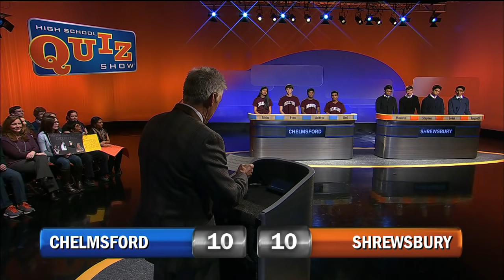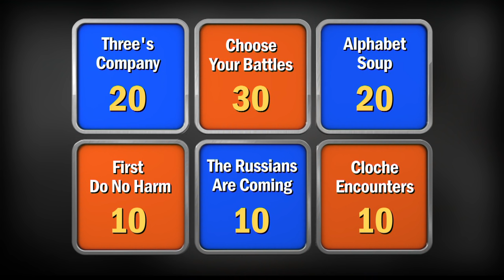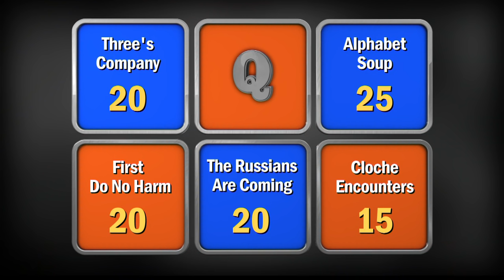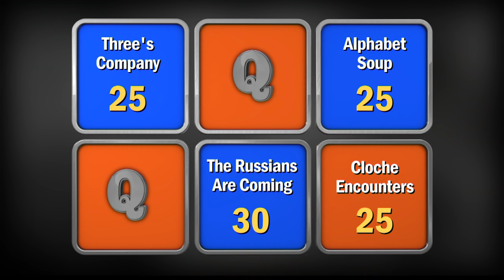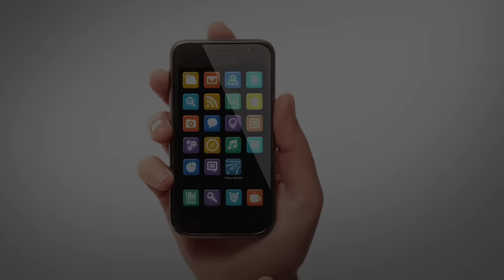High School Quiz Show: Chelmsford vs. Shrewsbury (703)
In this week’s battle of the brains, Chelmsford High School takes on Shrewsbury High School! Watch now to find out who comes out on top – and will move on to the quarterfinals!

Introduction 0:00
Toss-up Round: 02:20
Head-to-Head: 11:25
Category Round: 13:47
Lightning Round: 23:10

Follow Us